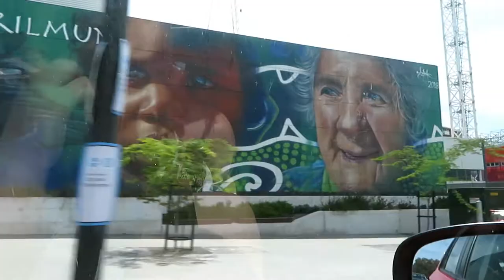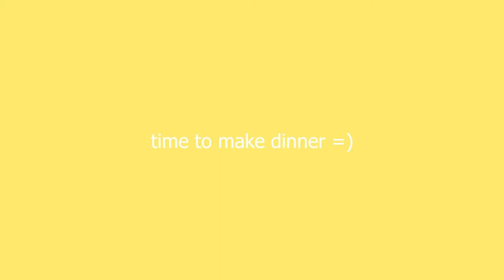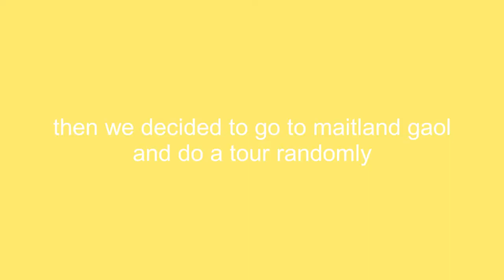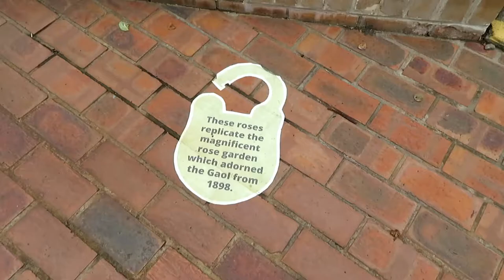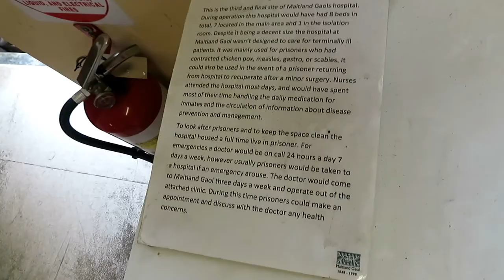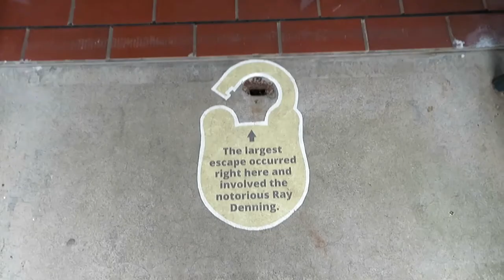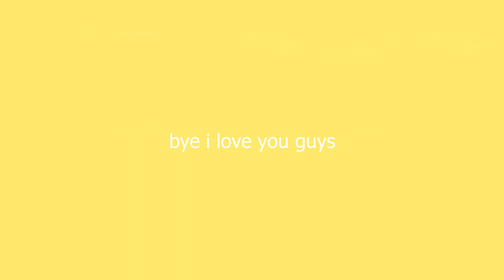Going To Newcastle For The First Time with Britt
In this video, Britt and I go to Newcastle for the first time ever and we explore around the 3 days that we went and had heaps of fun =)

Filmed with: Canon SX730

Edited with: Video pad

snap chat: @caldred444

| ABOUT ME |
Hi I’m Chloe Aldred! I’m a 15-year-old teen based in Australia where I’m in year 10 at high school!  On my channel, you’ll find vlogs, challenges and other videos about my life!  I love vlogging the adventures that happen in my life. See you soon!

Intro & Outro Made By: Taylor Layman